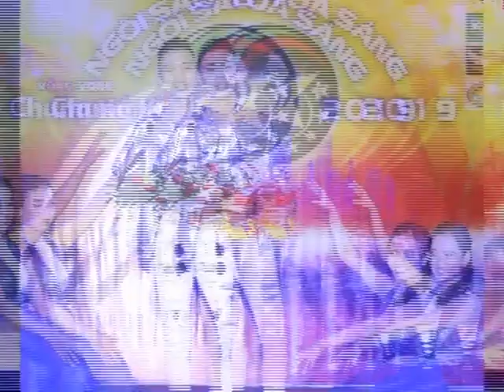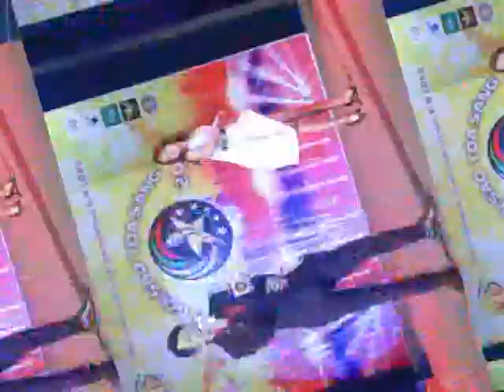NGÔI SAO TỎA SÁNG (ẢNH BÙI THANH QUANG)